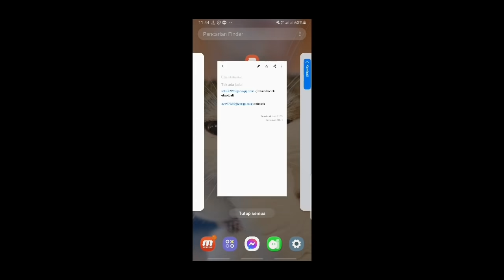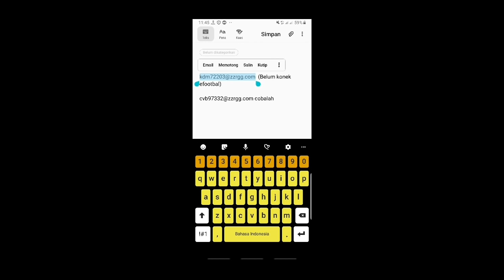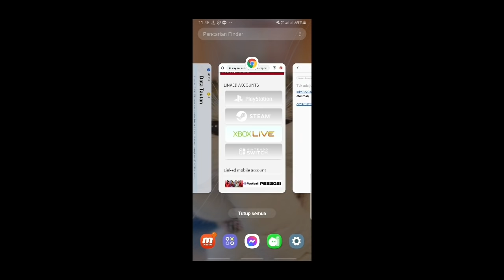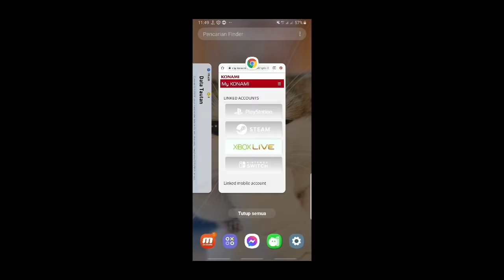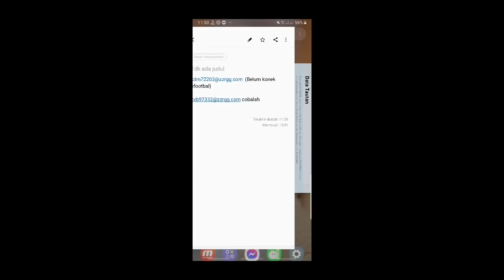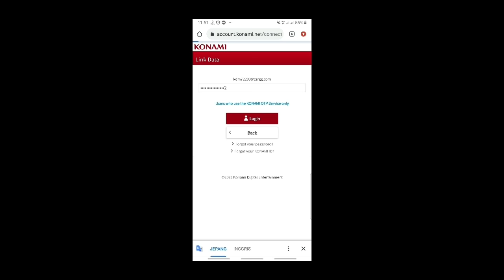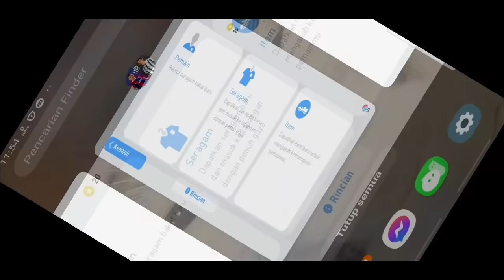CARA LINK POINT BERULANG ULANG TANPA BATAS DI SATU AKUN ! BISA BELI SEMUA ICONIC DI SHOP DI 1 AKUN !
Mau Top Up 10.300 POINT PES MOBILE Via PS4 &XBOX ? WA : 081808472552 ,Kalau blm dibales brt full ya. kalian bisa coba chat besoknya, udahakan chat paginya jam 6/7/8 ... Harga 20K Untuk PS4 & 25K Untuk xbox , Bayarnya habis proses slesai sj :)